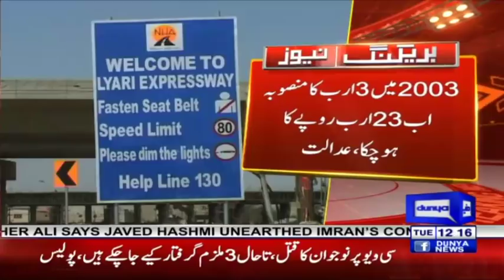What Will Happend To Imran Khan - Headlines 12PM - 5 December 2017 | Dunya News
/subscription_center?add_user=dunyanews1